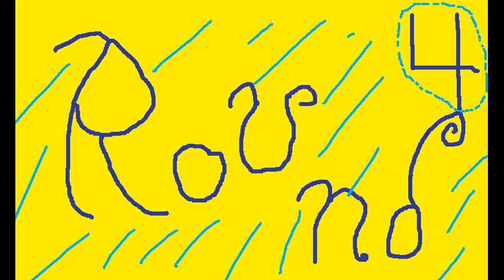Try Not To Laugh Challenge!!!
:3 First Vid in this channel!
I hope u all enjoy..

Song in the Backround: OMFG-Hello